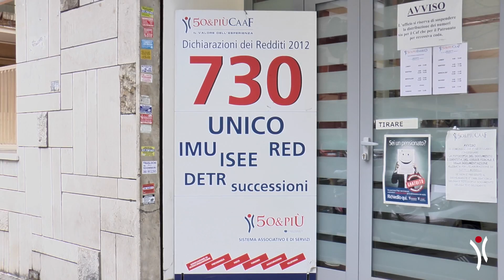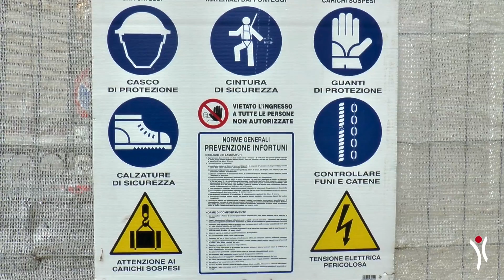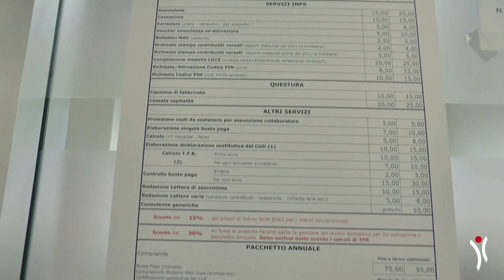Speciale 730 / 2014 parte 2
Le detrazioni principali
Figli a carico, bonus arredi, ristrutturazione edilizia, cedolare secca.